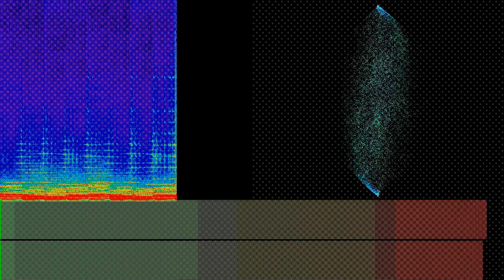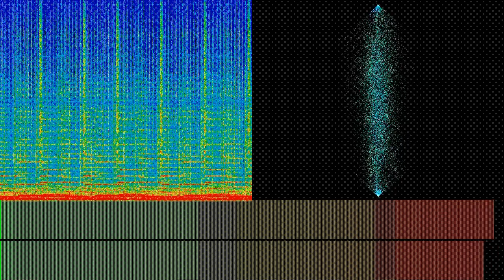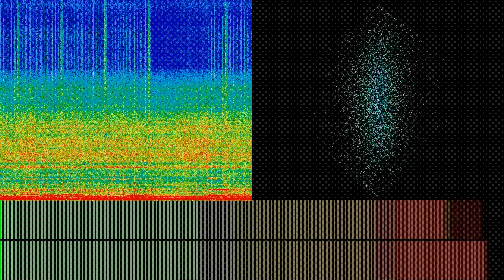Inside Venus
“Inside Venus” by fingerspit